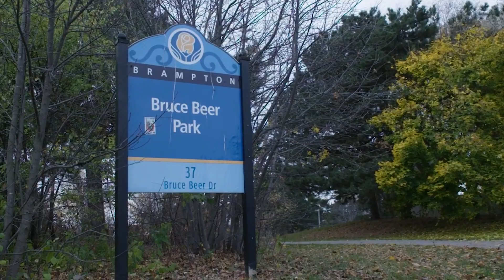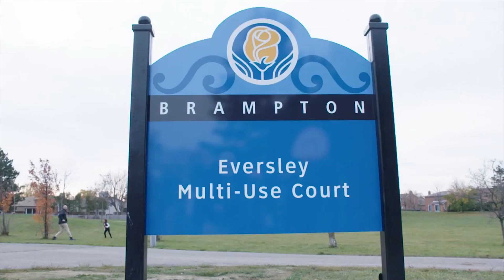What should the Bulls do with Nikola Vucevic